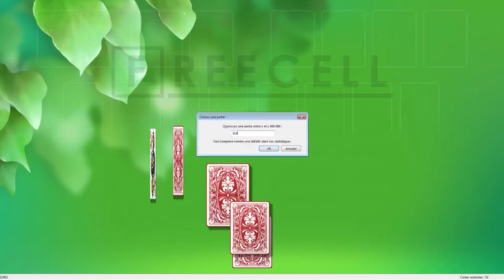Solution to freecell game #1627 in HD